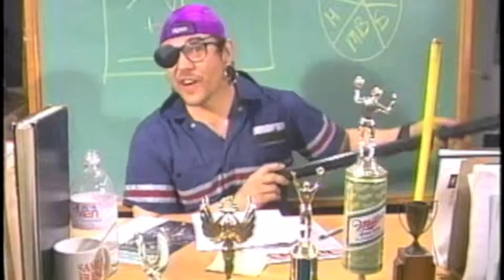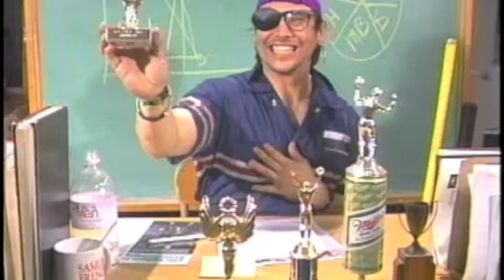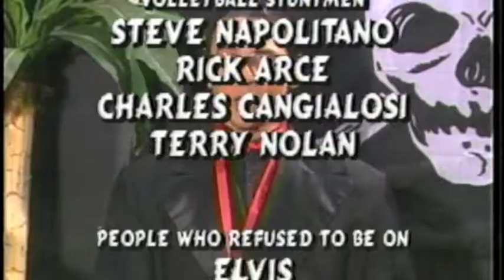Pirate Volleyball Comedy #1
First Show of senator torres Pirate Volleyball